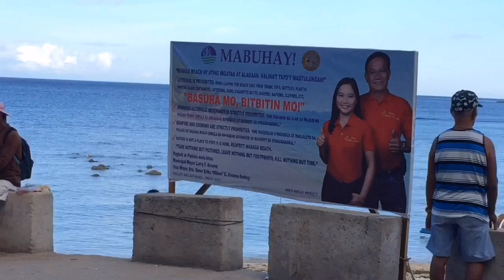PAANO MAKAHANAP NG PINAKAMURANG ISLAND HOPPING SA MASASA BEACH TINGLOY BATANGAS| RORO SAWALI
Random vlogs like:
*ENTERTAINING VLOGS
*CHALLENGES
*REAL TALK
*LIFESTYLE

Hello mga Ses! Im roro sawali,26 from Tingloy batangas.

✅Im giving free SHOUTOUTS‼️

Fact about me🧷
I am from Tingloy province of Batangas (Second district of Batangas)
Editing phone: Iphone 6